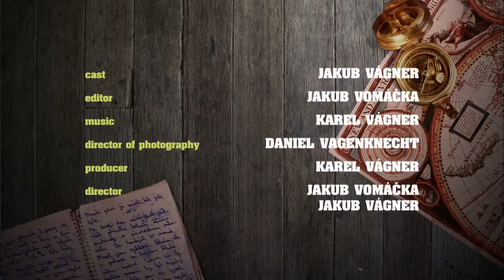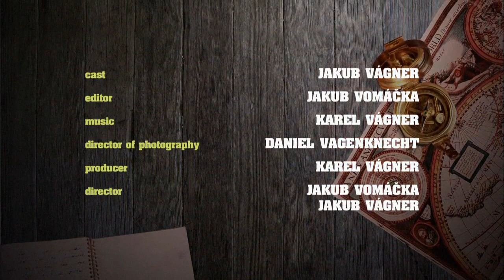Rybí legendy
Rybí legendy - Fish Legends